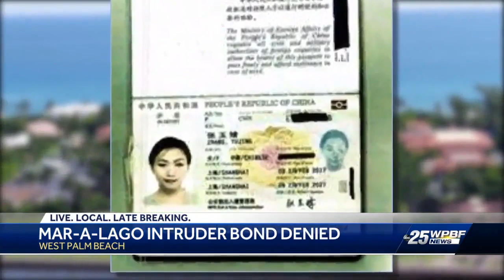Accused Mar-a-Lago intruder pleads not guilty, judge denies bail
Yujing Zhang, who is charged with unlawful entry of a restricted building and making false statements, pleaded not guilty but will remain behind bars.